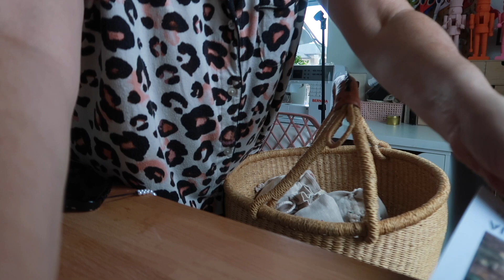Cast on another advent cardigan // girl meets yarn // vlogmas day 20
Hello friends!

You can find me on Ravelry and Instagram @marilisalugo

♥️ Winter time 2

see you tomorrow, Marilisa ♥️